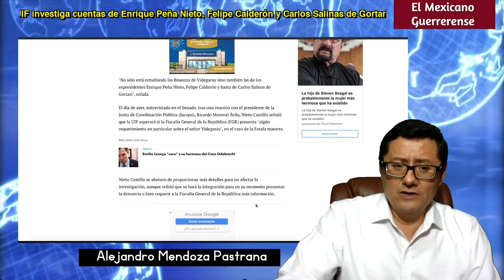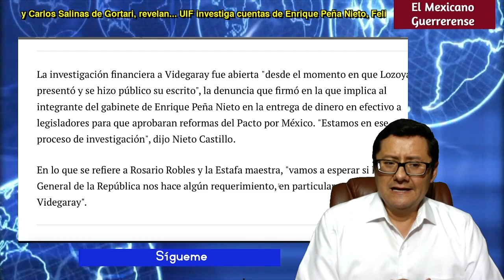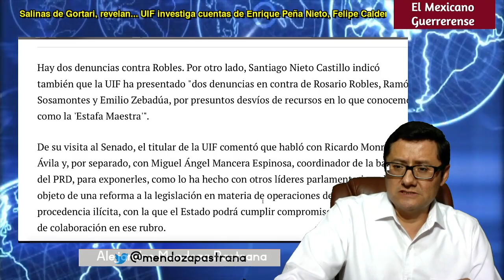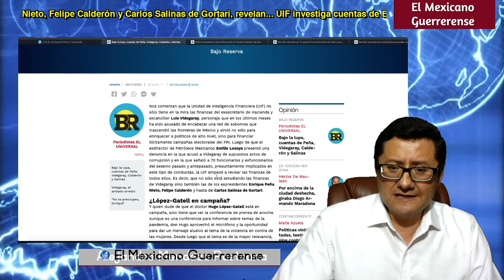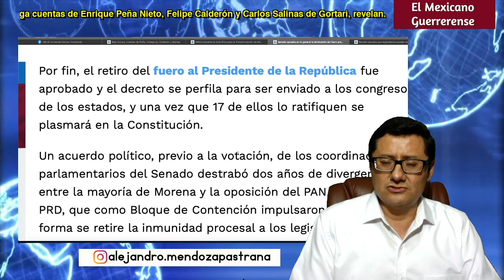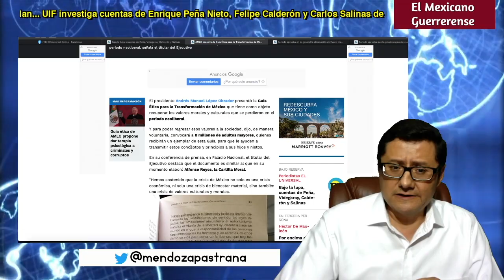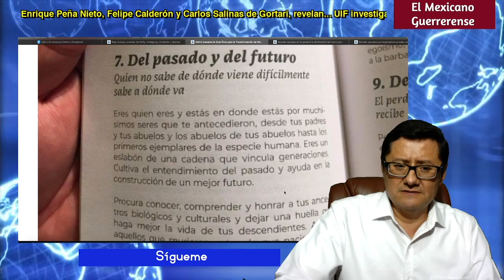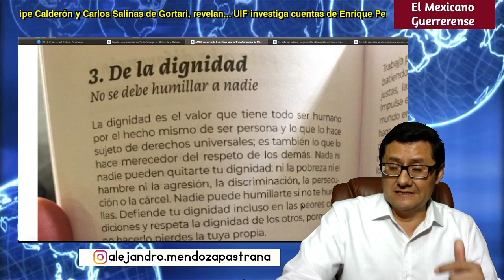¡HISTÓRICO! UIF tras cuentas de Salinas, Peña y Calderón; SIN FUERO Presidente y legisladores